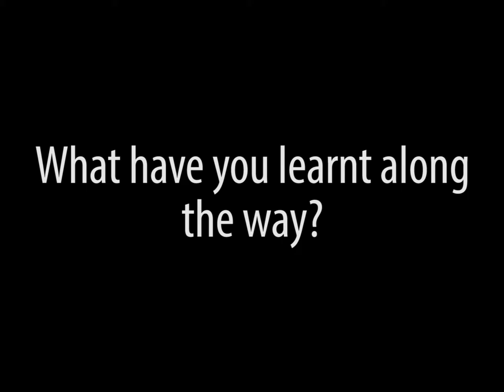8 Modes of Mission - Peace-Making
Welcome to the 8 Modes of Mission, a resource exploring 8 dynamics within God's mission which he invites us into: being church, evangelism, discipleship, church planting, social action, peace making, justice and creation. Each session is accompanied by a video interview with someone with experience of the mode of mission.

This week's interview is with Biblical Scholar Dr Lloyd Pietersen from the Centre for Anabaptist Studies, talking about the sixth mode: 'peace-making'.

A big thank you to Sarah Luckwell for editing the videos and to Pete Jennings for the graphics!

to post any comments or feedback.